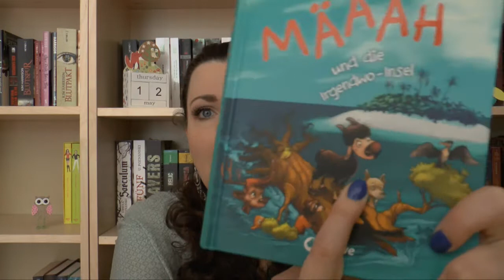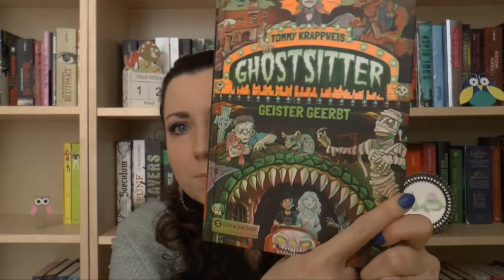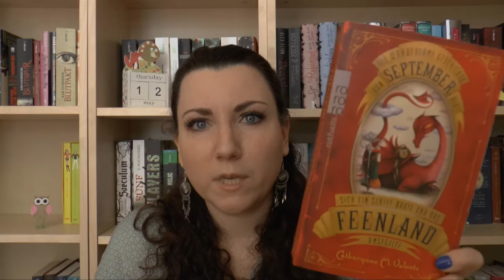Monatsrückblick Mai 2016 Teil 1/3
Anmerkungen:
- "Das Dschungelbuch" erschien 1894/5
- "Mach mich scharf" von Lucy Palmer erschient 2008

Wenn ihr mehr über die Bücher erfahren wollt:
1. "Das wilde Määäh und die Irgendwo-Insel" von Vanessa Walder*:
2. "Das Dschungelbuch" von Rudyard Kipling*:
3. "Mach mich scharf" von Lucy Palmer*:
4. "Trap Team 1.2: Bestraft" von Jules Saint-Cruz*:
5. "Ghostsitter 1: Geister geerbt" von Tommy Krappweis*:
6. "Love Trip" von Inka Loreen Minden*:
7. "Chaoskuss" von Teresa Sporrer*:
8. "Die wundersame Geschichte von September, die sich ein Schiff baute und das Feenland umsegelte" von Catherynne M. Valente*: